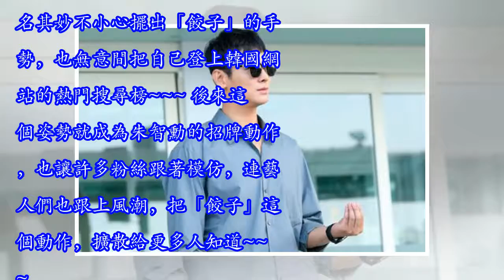你還在比手指愛心嗎??「最強解怨脈」朱智勳教你最新手勢，保證讓你成為全場焦點!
「手指愛心」已經成為大家最愛的拍照手勢，不管是出去遊玩、自拍美照等等，都能見到這個手勢，大勢明星們只要比出這個，就能獲得無數的尖叫聲，可見這個「手指愛心」受到多少人的歡迎跟喜愛~~~ 但是現在在韓國最流行的已經不在是「手指愛心」囉~~現在已經被「餃子」手勢給取代了，而且帶起新風朝的，正是我們「陰間使者最強解怨脈」朱智勳，他已經用這個手勢征服許多廣大的媒體，隨著宣傳電影的行程，讓更多人看到這個「餃子」，因而讓更多人喜歡。看他淡定的表情，搭配莫名有喜感的手勢，是不是整個都很想要模仿的衝動XDD 朱智勳也說明這個手勢的由來，是因為在參加《與神同行》電影宣傳活動時，看到河正宇沒有比愛心，於是就開玩笑的要吃掉他的手，就莫名其妙不小心擺出「餃子」的手勢，也無意間把自己登上韓國網站的熱門搜尋榜~~~ 後來這個姿勢就成為朱智勳的招牌動作，也讓許多粉絲跟著模仿，連藝人們也跟上風潮，把「餃子」這個動作，擴散給更多人知道~~~